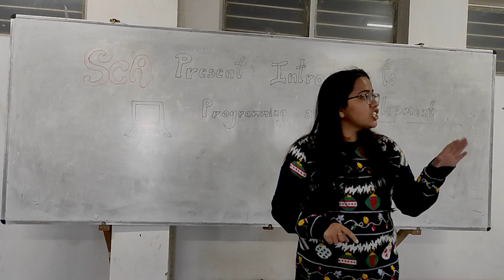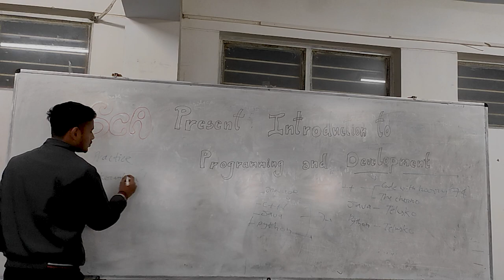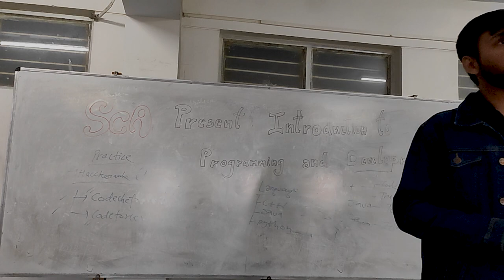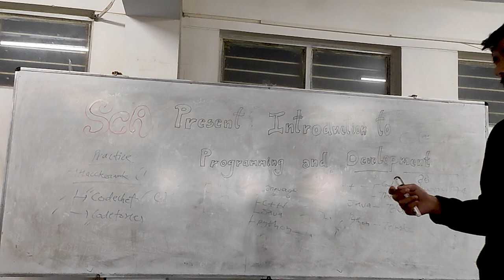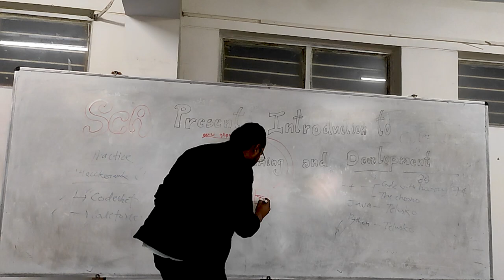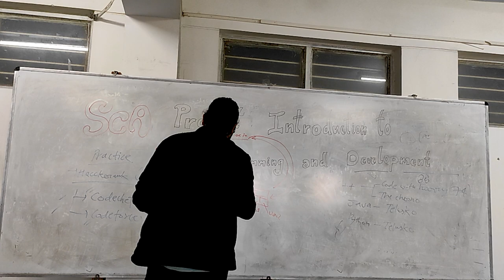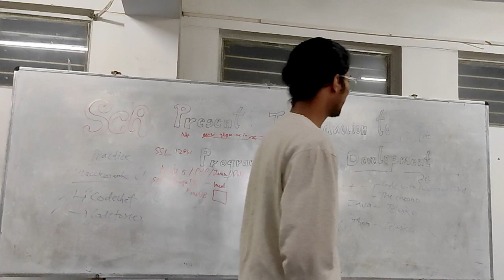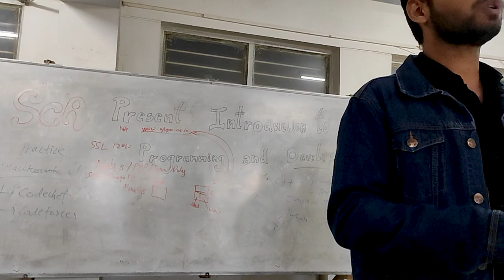INTRODUCTION TO PROGRAMMING | SCA | GBPIET | Workshop for 1st year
Hey everyone
This is the Workshop by SCA
SCA: Student curricular Activity
A society by the Department of Computer Science and Engineering  GBPIET
All the 1st year students can join the Coding and Development group from the link floated In their class groups